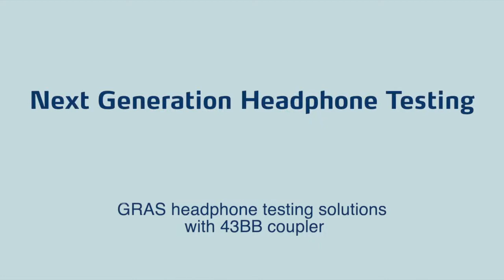GRAS Introducing Next Generation Headphone Testing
G.R.A.S. Sound and Vibration is presenting a brand-new series of products for the electro acoustic market: the next generation of headphone testing. It consists of a brand-new evolution on the existing IEC standardized pinna combined with a new technological leap within the electro acoustic portion to a brand-new coupler to build upon the knowledge of the 711-coupler that we already know.